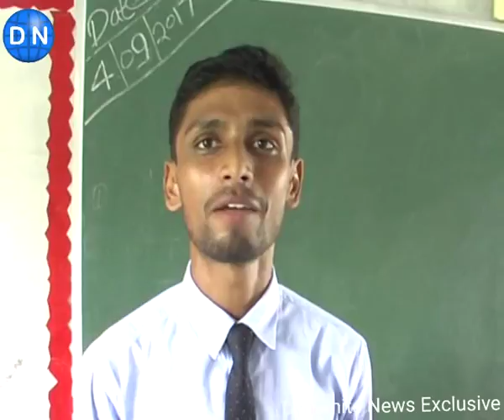महराजगंज: शिक्षक को नहीं पता कौन हैं देश के राष्ट्रपति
शिक्षक दिवस पर महराजगंज में आज शिक्षकों का रियलिटी टेस्ट किया गया। डाइनामाइट न्यूज़ के इस रियलिटी टेस्ट ने बदहाल शिक्षा व्यवस्था की पोल खोल दी है।  रियलिटी टेस्ट में कई शिक्षक फेल भी हो गये..